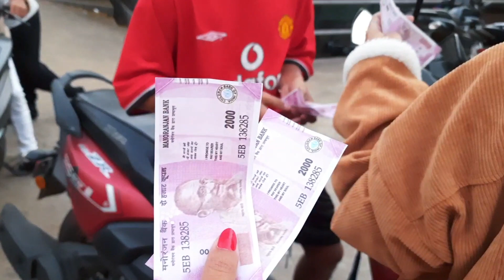Centana 2 filming | Behind the scenes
Thank you to the artists, cast and team members of Centana 2.
I kept forgetting that this was on my draft😅. Hope everyone enjoys it.